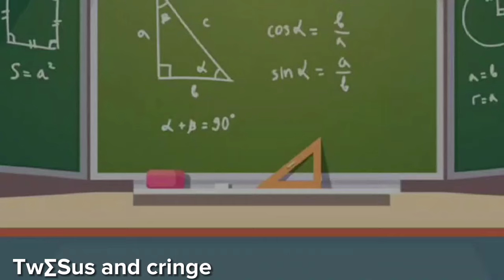*Screams*||Ft. Jack/Noah x Michael x Mark||Not ori?? 🥺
I'm cringing rn